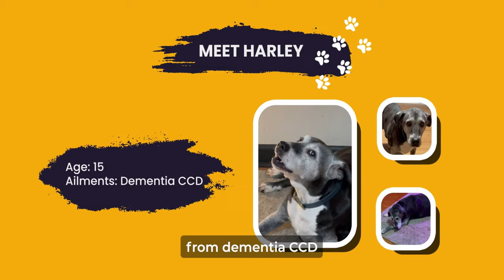Lumps on Dogs with Dr. PJ Broadfoot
Lumps, bumps, and tumors are often a normal part of aging for dogs, so it can be difficult to know when one is serious. In this episode, Dr. PJ Broadfoot shares her perspective on the variety of holistic remedies that can help dogs experience pain relief, longer life, and often better health outcomes than conventional treatments. She also shares some common signs that indicate a tumor might need to be removed, and she reminds pet parents that there’s always a choice to make when your dog is dealing with a health issue.

Episode Recap:
🐾 We have to advocate for our pets, because vets don’t always know what’s best (6:00)
🐾 Natural medicines can do everything pharmaceuticals can do and more (8:40)
🐾 What Dr. PJ does when she sees a lump, bump, or tumor (12:50)
🐾 You don't always want to remove every lump you see (15:26)
🐾 The immune system does not always recognize cancers (16:55)
🐾 THC is a far safer tool for post-surgery pain relief than opioids (20:03)
🐾 Signs that a tumor might need to be removed (23:30)
🐾 As pet guardians, we have a choice when our dogs have cancer (30:00)
🐾 Other natural remedies, like deer antler velvet, can also help dogs (34:30)

Have a question about your pet that you want answered on the Your Natural Dog podcast?